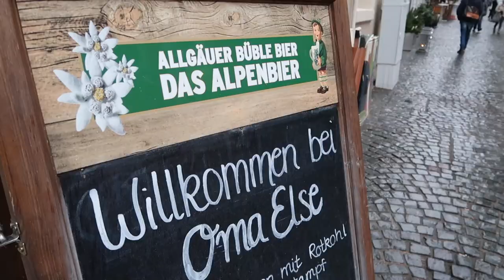German Christmas Market, Frankfurt Mainz VLOG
Visiting the German Christmas Market in Frankfurt Main, Germany